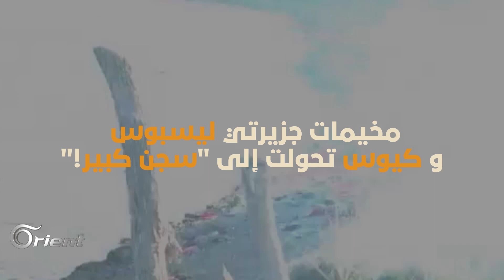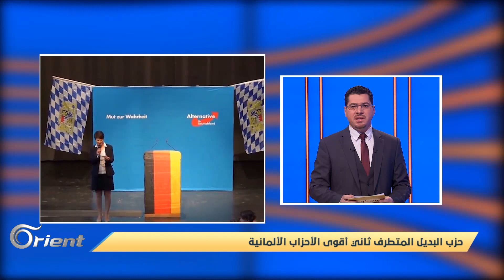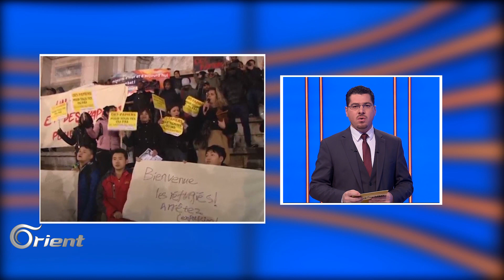ارتفاع مخيف في نسبة الامراض العقلية في مخيمات اليونان – مهجركوم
وصفت منظمة العفو الدولية، الأوضاع المعيشية في المخيمات اليونانية بأنها جرح مفتوح للاتحاد الأوروبي وحقوق الإنسان.
وانتقد عضو المنظمة جابرييل ساكيلاريدس، عقب زيارته إلى جزيرتي ليسبوس وكيوس، سياسات الحكومة اليونانية بشأن الهجرة.
تقرير- هشام منوّر
إعداد: أروى الباشا
تقديم: عمار عز
ضيف الحلقة: عماد زين العابدين-مختص بقضايا اللاجئين